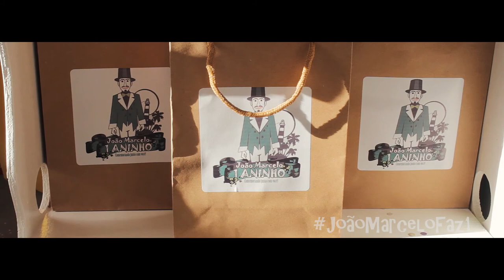HOME OFFICE PHOTO & VÍDEO - "João Marcelo 1 Aninho TEASER"